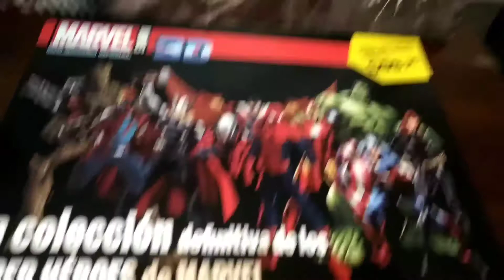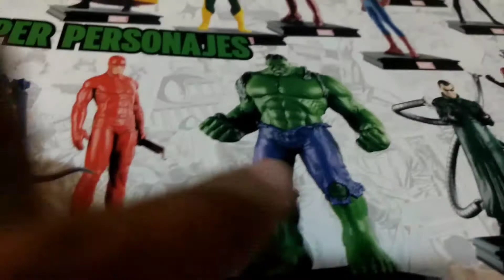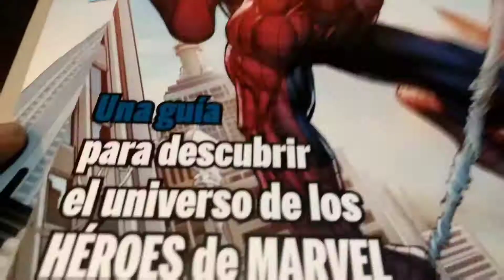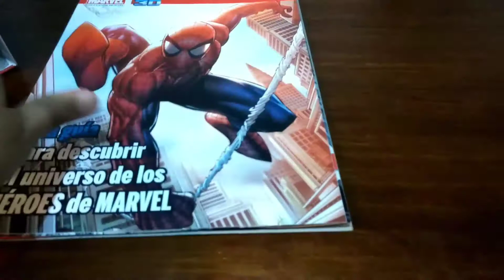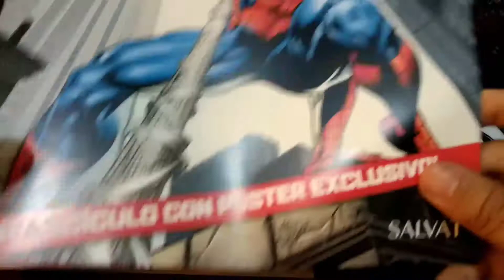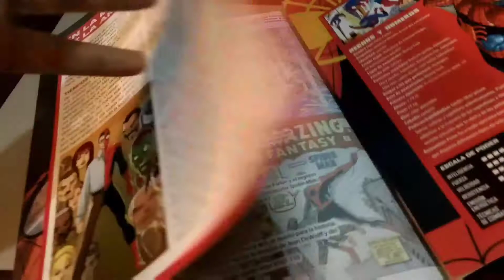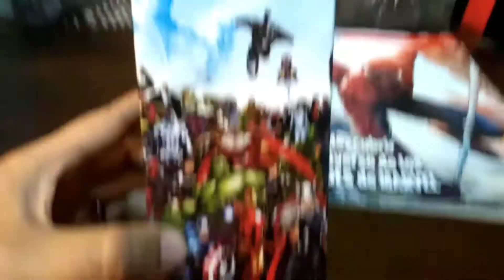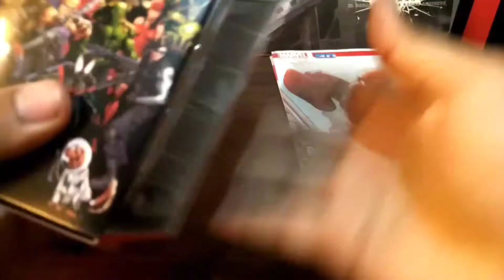Llego Spiderman - Coleccion de Figuras Marvel 3D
Por fin despues de tantas idas y vueltas salio el primer nro de la coleccion de Figuras Marvel 3D